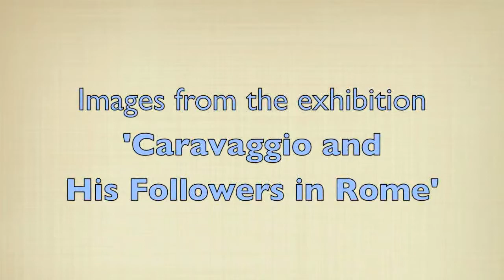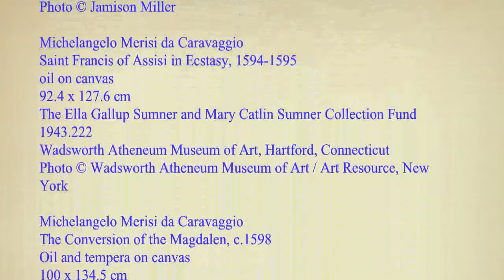Caravaggio at National Gallery of Canada, Ottawa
Big Beat video tour of works in the exhibit Caravaggio and His Followers in Rome, by Peter Simpson of the Ottawa Citizen